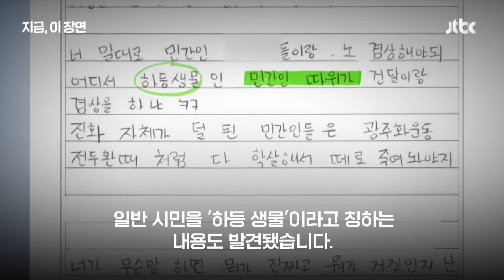병원에서 웃통 벗고 난동, 연이율 1500% 대부업…'MZ조폭' 검거｜지금 이 장면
경찰이 서울 서남부권에서 불법 대부업과 채권추심을 하는 'MZ조폭' 일당을 검거했습니다. 이들은 연 1500% 이자를 붙여 서민들의 돈을 뜯어냈고, 병원에서 웃통을 찢으면서 난동을 부린 걸로 조사됐습니다.

일당이 구치소에서 보낸 편지엔 '일본 야쿠자'를 숭배하는 내용도 나왔습니다.